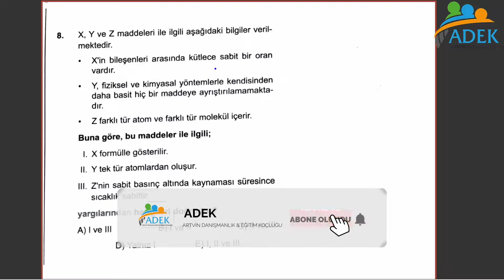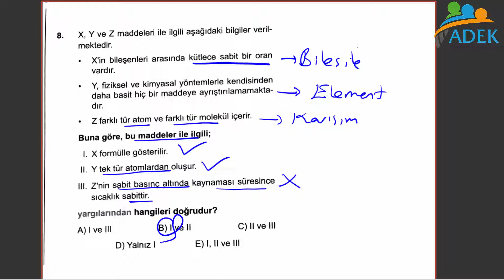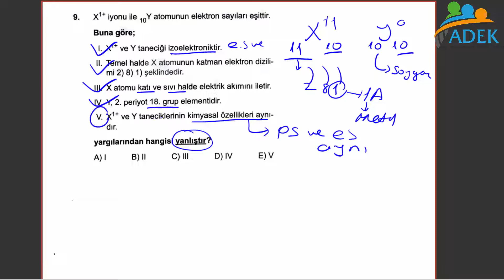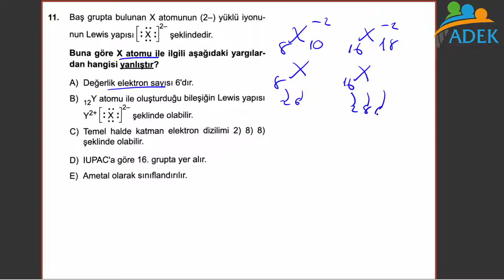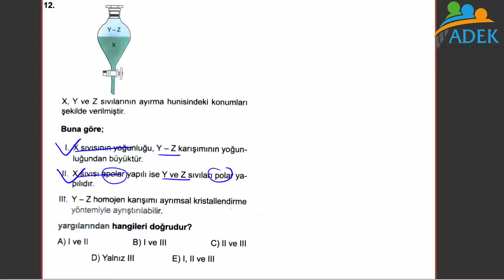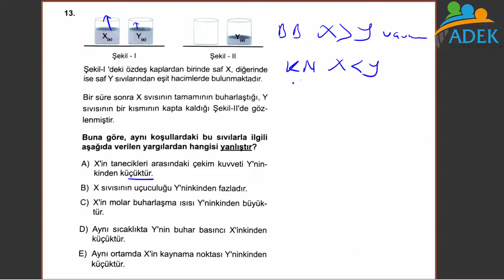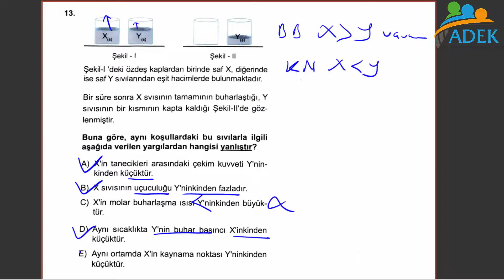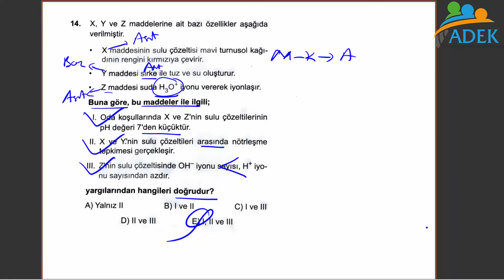BİLİM ANAHTARI TG. TYT KİMYA